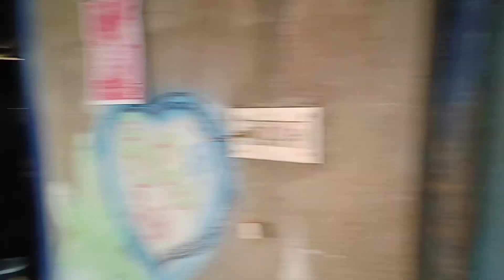କେତେ ଦିନ ପରେ ଘରକୁ ଆସିଲେ ନୂଆ ଅତିଥି😱🥹🥹